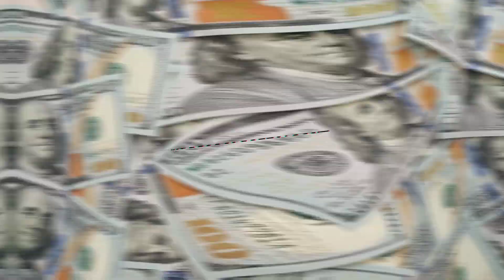Down The Line